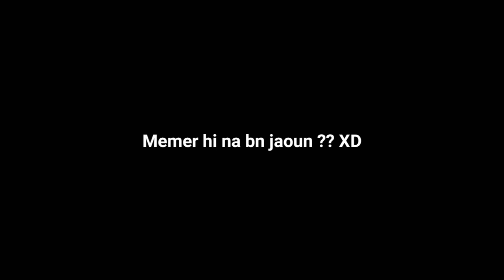How to Wipe A Squad being Solo in PUBG PC !!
Only the meme in the intro was taken from Moom Batti, Baqi sari khudi banayein hein : )

Aur han mujhe pata hai hai ye PUBG PC lite hai pr khair hai hehe !!
Sanhok.exe

BYE : )